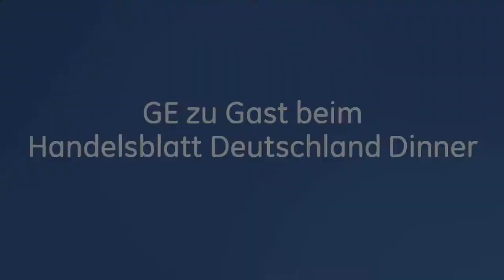Handelsblatt Deutschland Dinner Jeff Immelt - GE Germany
GE ist ein modernes Technologie-, Service- und Finanzunternehmen mit dem Maßstab, den Ressourcen und der Expertise, sich wichtigen globalen Herausforderungen zu stellen. Mit unserem Engagement für Innovation in den Bereichen Energie, Gesundheitswesen, Transport und Infrastruktur stehen wir für Hochtechnologie, starke Partnerschaften und stetigen Fortschritt.